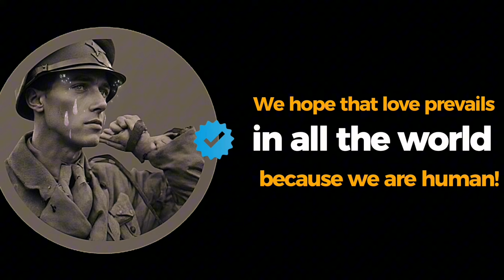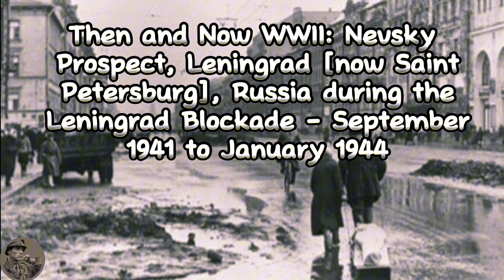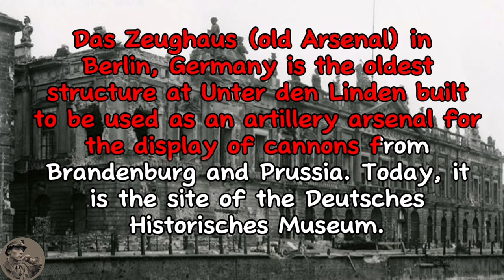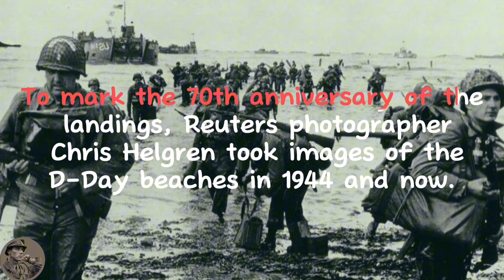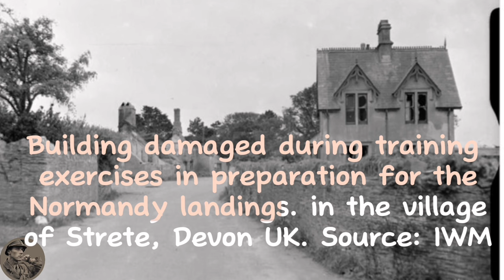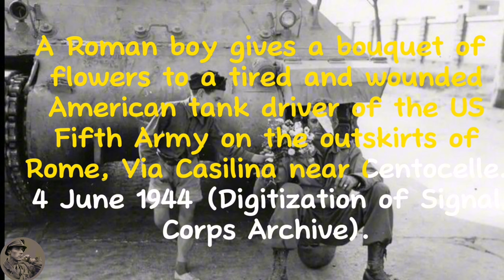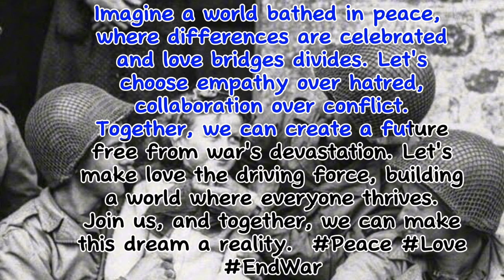Then and Now! | Pictures from World War II for the first time | Normandy WW2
"Explore the passage of time through captivating 'Then and Now' comparisons of World War II photographs juxtaposed with present-day locations. Witness history come alive as we delve into iconic wartime scenes, revealing the transformation of landscapes and the enduring legacies left behind. Join us on a visual journey through time, where the past meets the present, offering a unique perspective on the evolution of our world."

Music licenses 🎶

German units involved were: Reserve Division 148 - Reserve Grenadier Regiment 239 - Reserve Grenadier Regiment 8 - Reserve Grenadier Bataillon 372 - Reserve Grenadier Bataillon 164 - Reserve Jäger Bataillon 28 - Reserve Grenadier Bataillon 327 - Reserve Grenadier Bataillon 444 - Reserve Grenadier Bataillon 7 - Ost Bataillon 661 - Reserve Artillerie Regiment 8 - Division Füsillier Bataillon 148 - Kurt Hahn - Festungs-Pionier-Bataillon 14 - Krieg in Südfrankreich - Friedhof Dagneux - Volksbund - Then and now - Before and After - World war II - time travel - back to the future - after the battle - killed in action - ambush - drop zone - missing in action - KIA - MIA - casualties of war - photography - timelapse - Nice - Grasse - Cannes - Sospel - La Napoule - Villeneuve-Loubet - Levens - Col de Braus - Pont de la Manda - St Cézaire sur Siagne - Monaco - Monte Carlo - Menton - Pont du Loup - Cimetière de Caucade - Dagneux German cemetery - Draguignan US cemetery - Antibes - Cote d'Azur - Peira Cava - Wehrmacht -  Fascism - chateau de la Napoule - Marvin Moles helmet - comparison - French Resistance - débarquement de Provence - Operation Dragoon - Autopsy of a Battle - The Champagne Campaign - Rhone American Cemetery - ABMC - 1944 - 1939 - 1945 - General Otto Fretter-Pico - General Robert T Frederick - Ange Grassi - Seraphin Torrin - execution - hanging - death penalty - Gestapo - FFI - FTP - FABTF - First Airborne Task Force - paratroopers - Operation Dragoon - Southern France Invasion - August 15th 1944  - Liberation - Occupation - animation - 517th PRCT - Wehrmacht - Nazi - vermist - verschollen - gefallen - Deutsche Soldatenfriedhof Dagneux - Volksbund - death in paradise - parents at gravesite - nostalgia - Dr. Med. Fritz Lauermann Fritz - Dr Lauermann Fritz - Dr Fritz Lauermann